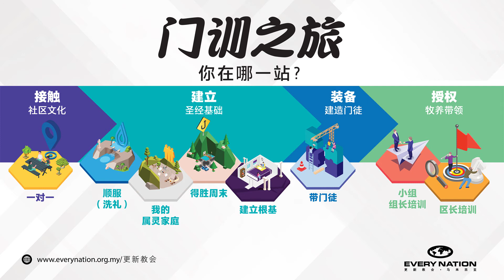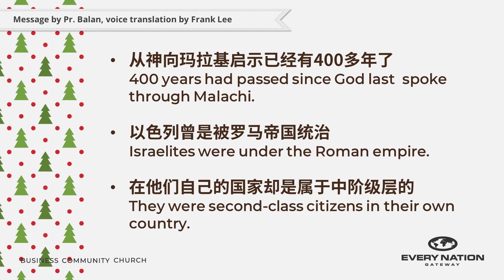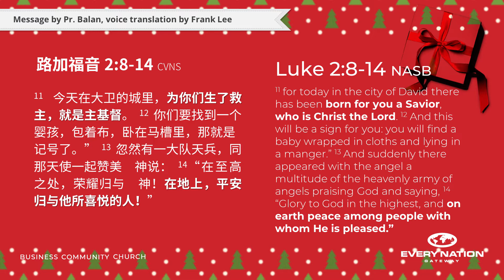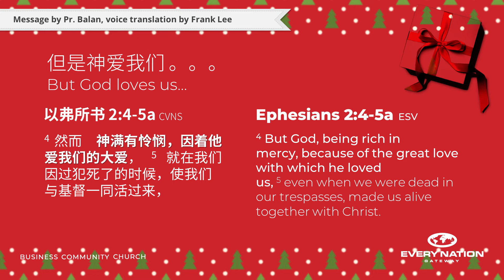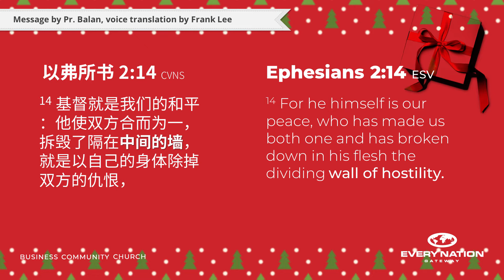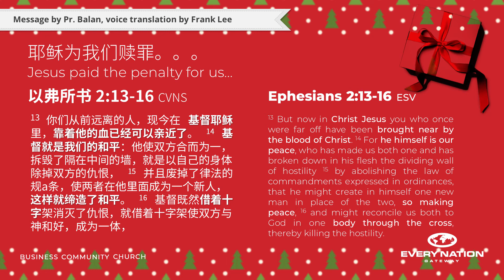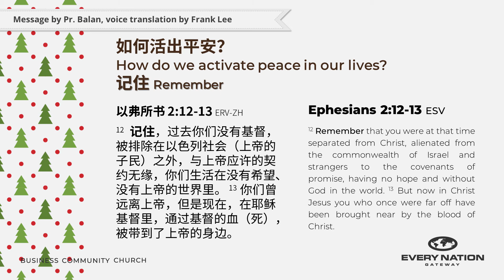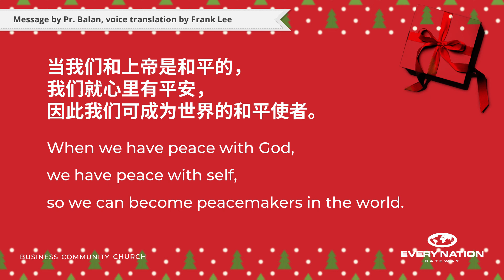礼物交换: 平安的礼物 | 16/12/2020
主题：平安的礼物
系列：礼物交换
翻译员：Frank Lee

本周的主题为“羞愧与接纳”，翻译自12月16日由Balan 牧师为大家呈现的 “Gift Exchange - The Gift of Peace”。

【中文系列视频将在每周三持续更新】